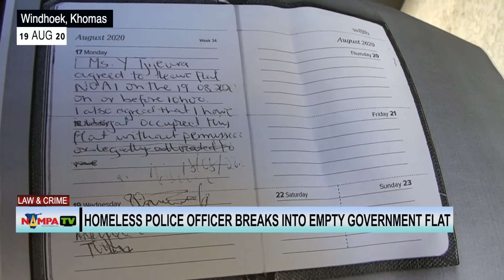Homeless police officer breaks into empty government flat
WINDHOEK, 19 AUG (NAMPA) - Yvonne Tjijeura is a 42-year-old police officer, a mother of six children who illegally moved into an empty government flat in one of Windhoek’s suburbs, Pionierspark, citing her inability to find affordable accommodation. (Video by Lydia Pitiri) NAMPA TV